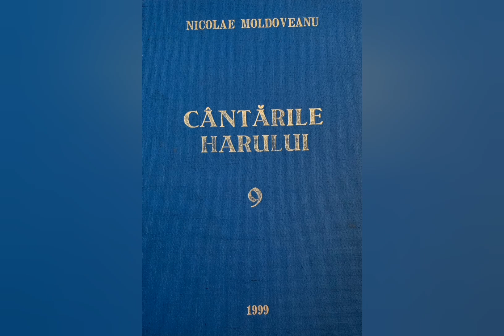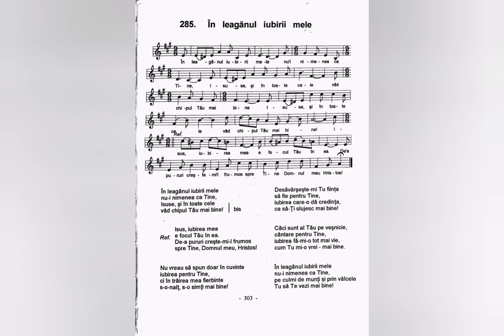In leaganul iubirii mele - Nicolae Moldoveanu